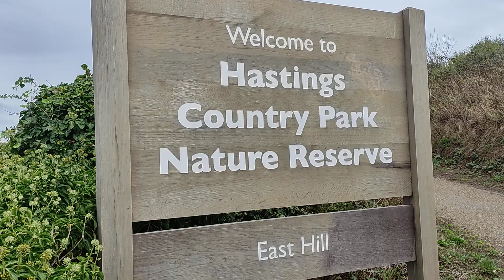Old Town Hastings 1066 Country park